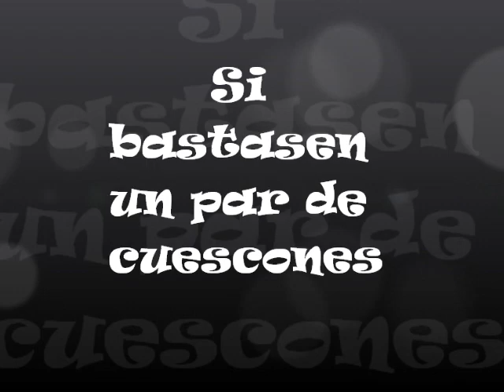Fora de Joc (Ona Fm) - Pedos Ramazzotti - Si bastasen un par de cuescones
Fora de Joc. Cada matí de 7 a 12 a Ona Fm amb Xavi Rodriguez.